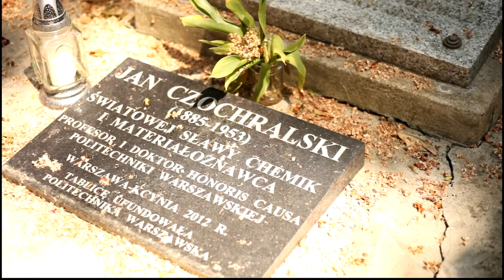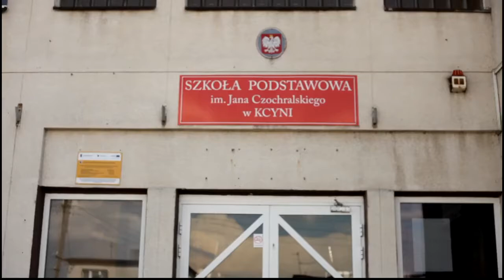"Niepodległość na Kujawach i Pomorzu" - Jan Czochralski, aut. Eliasz Kusz, Dominik Krzeszewski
Autorzy: Eliasz Kusz, Dominik Krzeszewski.
Film opowiada o Janie Czochralskim.

Film powstał w ramach konkursu "Niepodległość na Kujawach i Pomorzu", który został ogłoszony przez Województwo Kujawsko-Pomorskie.

Konkurs polega na nagraniu filmu o długości maksymalnie do 5 minut, o postaci z województwa kujawsko-pomorskiego, która żyła w latach 1918 – 2018 i jest związana z powiatem, z którego pochodzą autorzy filmu (grupa maksymalnie 3-osobowa).
W konkursie mogą wziąć udział uczniowie szkół podstawowych oraz średnich, a także osoby dorosłe będące mieszkańcami województwa kujawsko-pomorskiego.